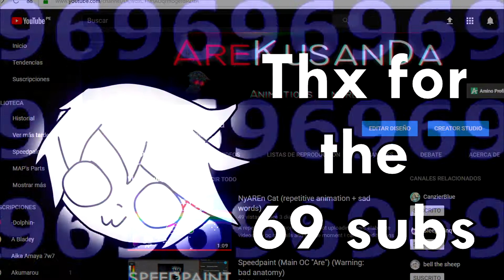69 subs :^D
Can be a meme if you want (?) in that case you do one please give me credits :3
Thanks for the almost 70 subs!! (69 ewe) XD I'm glad that the channel receives support, more than I expected! today or maybe tomorrow I'll upload a MAP that I'll be doing :D is my first MAP I hope it comes out all right! Goodbye~ :3
:D Look more of my shits:
Thx 4 Watch :3